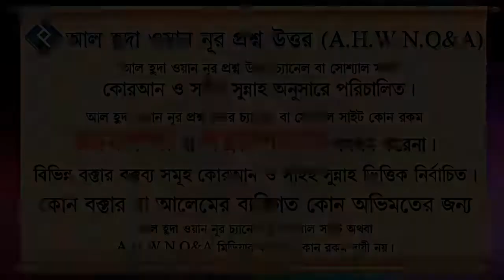সুদী ব্যাংকে নাইট গার্ডের চাকরি কি জায়েজ ᴴᴰ┇শাইখ আইনউদ্দিন আল আইনি